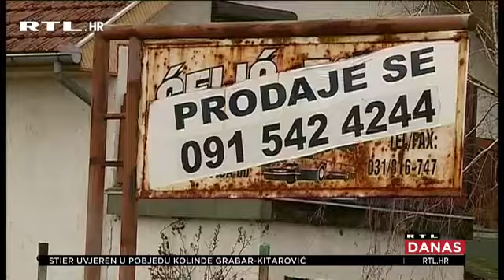Po čemu će Hrvati pamtiti posljednje desetljeće?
Pregled događaja u Hrvatskoj koji su se urezali u kolektivno pamćenje nacije u posljednjih deset godina.

VUK MOB FEAT. VOYAGE X BRESKVICA - KORACI U NOCI (OFFICIAL VIDEO) IDJVideos.TV
Voyage x Breskvica - Budi tu (Official Video) Prod. by Popov Generacija Zed
Krankšvester - DiP (Official Video) Švesterov kanal
I'm Coming Out. NikkieTutorials
Koliko Dobro Se Poznaju - Voyage i Breskvica (Ami G Show S12) AmiG Show
DJEVOJKA ME OSTAVILA I URADILA OVO. (Whack You Ex Igrica) CeriX
MC STOJAN - OLE OLE (OFFICIAL VIDEO) MC STOJAN
Sergej Pajic - Uspavanka (Official Video) Visual Fever
ZADNJI KO PADNE S DRVETA OSVAJA 10 000€ Braco Gajic
Gloria Berger - 200 NA SAT (OFFICIAL VIDEO ) Gloria Berger
Jakob Grubišak - “Power Over Me” | Nokaut 1 | The Voice Hrvatska | Sezona 3 The Voice Croatia
OŽENIO SAM MAMU OD OMCE MECA
Matija Cvek ft. Matija Dedic - Nasloni se (Official Video) MENART
Surreal - Seks Zdravlje Pravoslavlje Bassivity Digital
2 BONA x THCF - KOMIRAN Two Louder TV
Bosanski BRZI i ZESTOKI - (Golf 2 VS Yugo 45) Omco
VIDEO SNIMLJEN SEKUND PRED SMRT!! *NEVEROVATNO* Dex Rock
Zvezde Granda - Cela emisija 17 - ZG 2019/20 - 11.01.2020. Zvezde Granda
Mile Kitic napadnut na nastupu! 24sata
Marko Miljkovic na Blic Poligrafu slagao kada smo ga pitali da li je plakao zbog Lune Blic
KINESKI JOKER Mudja
DA TE PITA BRAT 9 (IQ TEST) Choda
IMITIRAO RONALDA PA DOBIO CRVENI ?? **najludja kompilacija ikada** ?? Veki
BOSANSKA PATIKA Nedim Nazic
ANDRIJA JO - SHTATELEK (OFFICIAL VIDEO) Andrija Jo
Ognjen X Inas - High ko zmaj IMPERIA
Jonas Brothers - What A Man Gotta Do (Official Video) Jonas Brothers
Zadruga 3 - Zadrugari urlaju od smeha zbog smešnih klipova - 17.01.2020. Zadruga Official
BTS (?) 'Black Swan' Art Film performed by MN Dance Company Big Hit Labels
Brak na nevidjeno // Epizoda 41 // Marija i Nikolin Paparazzo Lov // DNK
BRILLIANT HAIR HACKS AND TIPS || Funny Hair Situations And Problems by 123 GO! 123 GO!
Smoke Mardeljano - Kucni Psi (Official Video) SMOKEMARDELJANOTV

polufinale, finale,
hrvatska spanjolska, hrvatska španjolska, hrvatska spanjolska rukomet, hrvatska španjolska rukomet, croatia spain, croatia, spain,
spanjolska, španjolska, hrvatska, rukomet, europsko prvenstvo, hrvatska spanjolska rukomet europsko prvenstvo,
hrvatska španjolska rukomet europsko prvenstvo, hrvatska spanija, hrvatska španija, hrvatska spanija rukomet, hrvatska španija rukomet,
španija, spanija, evropsko prvenstvo, lino červar, lino cervar, červar, cervar, šego, Marin Šego, marin sego, sego,

Croatia vs. Spain Highlights | Day 14 | Men's EHF EURO 2020 Official EHF EURO Channel

Croatia vs. Germany Highlights | Day 10 | Men's EHF EURO 2020 Official EHF EURO Channel
Game-winning save by Marin Sego against Germany | Men's EHF EURO 2020 Official EHF EURO Channel
Asanin makes a huge save against Germany | Men's EHF EURO 2020 Official EHF EURO Channel

Hrvatski navijači burno proslavili sjajnu utakmicu Kauboja! Hrvatska - Njemačka 25:24
Hrvatska - Njemačka 25:24, Lino Červar: ''Vratili smo Hrvatsku tamo gdje joj je mjesto!''
Hrvatska - Njemačka 25:24, Igor Karačić: ''Preponosan sam na ove dečke!''